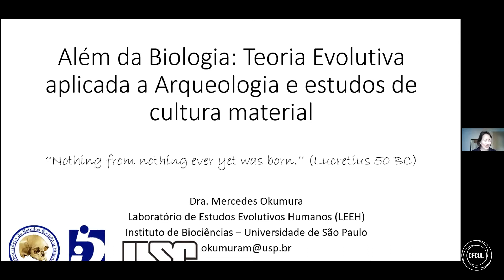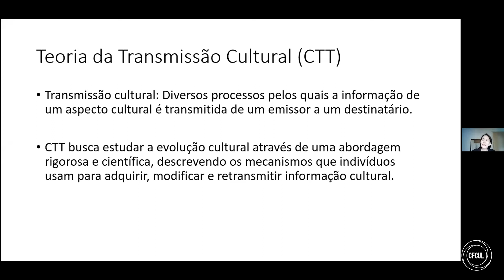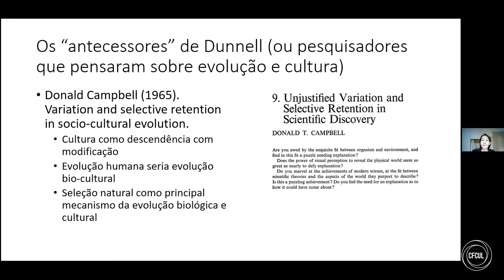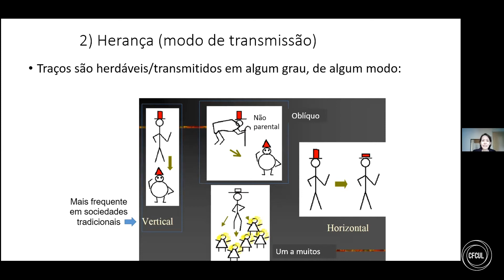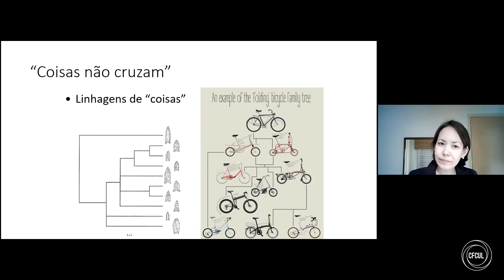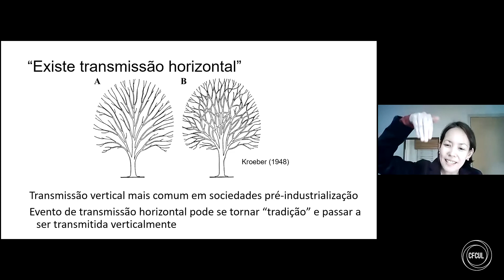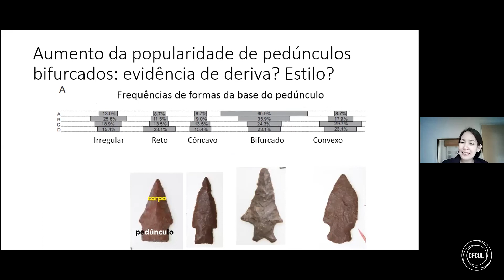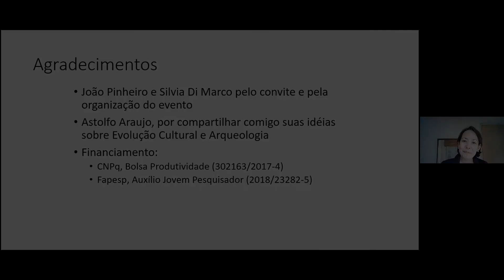Além da Biologia: Teoria Evolutiva aplicada a Arqueologia e estudos de cultura material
COLÓQUIO LUSO-BRASILEIRO "EVOLUÇÃO BIO-CULTURAL, MORAL E POLÍTICA", 15-17 de Julho de 2021, online